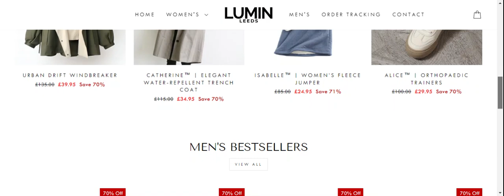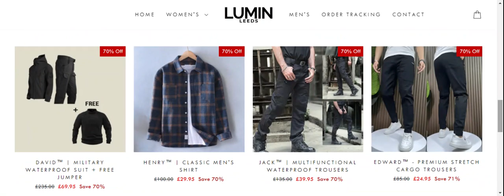Lumin Leeds Reviews: Lumin Leeds Website EXPOSED Watch Now! Lumin Leeds clothing Reviews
Lumin Leeds Reviews (Oct 2024) Watch Unbiased Review Now! | Scam Expert

Do you want to know about Lumin Leeds Reviews? Watch this video till end because in this video you will get to know about the legitimacy of the site.

1. How to Refund on PayPal? Step-By-Step Guide on the Refund Policy

2. How to get a refund for a fraudulent credit card transaction

3. How to check whether a product is genuine or not?

Scam Expert